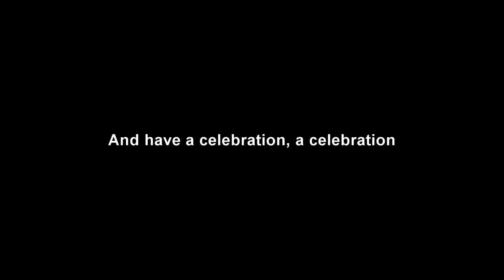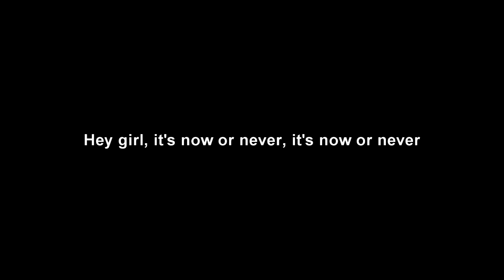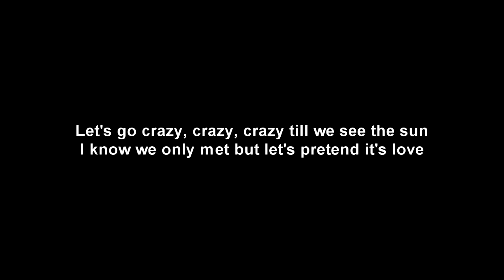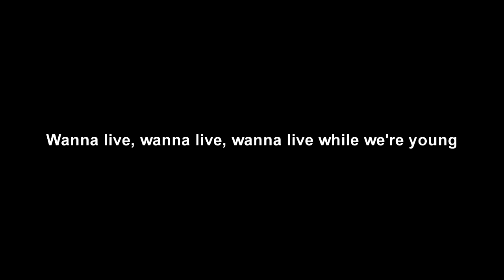One Direction - Live While We're Young - Karaoke Instrumental (with lyrics, free download)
Instrumental Karaoke backing track to new One Direction single 'Live While We're Young'.

You can use this instrumental track made by myself in a video on youtube for a cover (i.e. not just reupload my track on its own) *IF* you provide a link back to this video.
(And a link to the above parody would be nice too!)

(this version is purely instrumental with no vocals at all, as in the video)